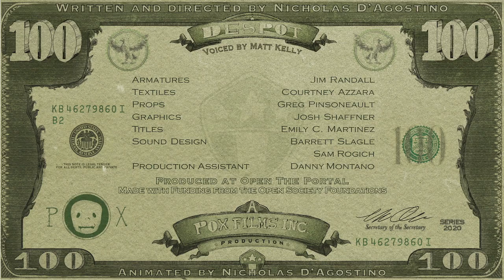DESPOT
An ode to the viruses of our day.